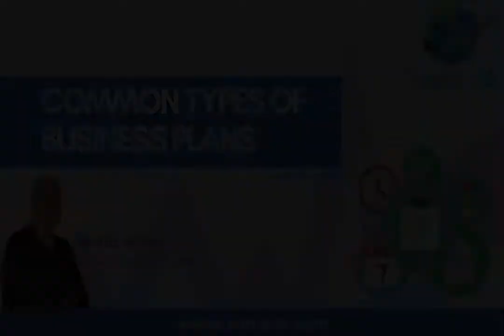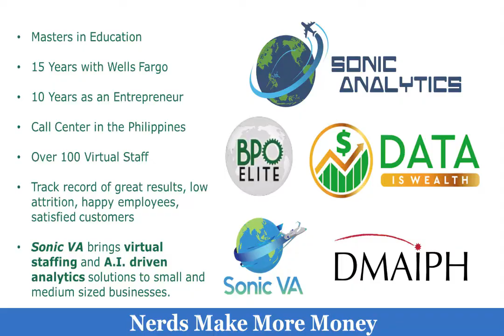Common Types of Business Plans